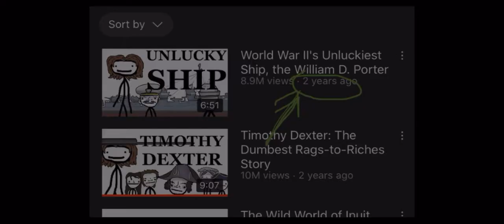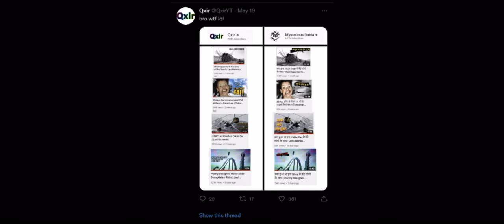The Arabic Qxir Clone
The budget was high for this bad boy